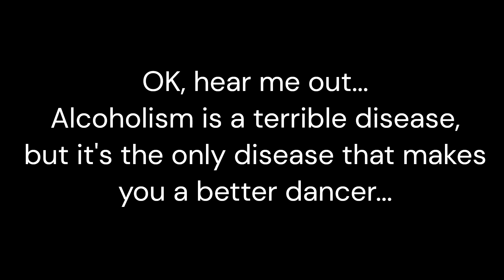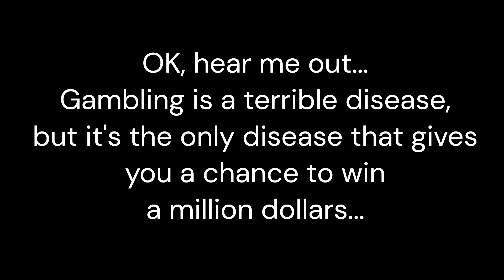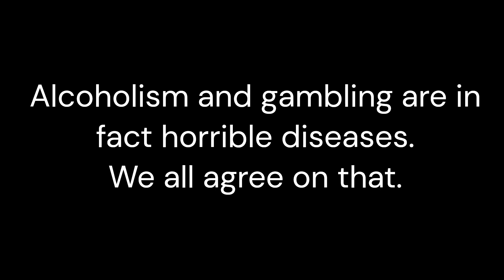OK, hear me out: Alcoholism is the only disease that makes us better dancers...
...and gambling is the only disease that gives you a chance of winning a million dollars.